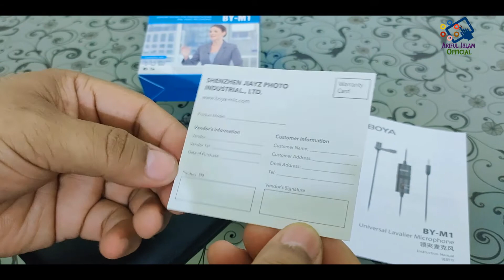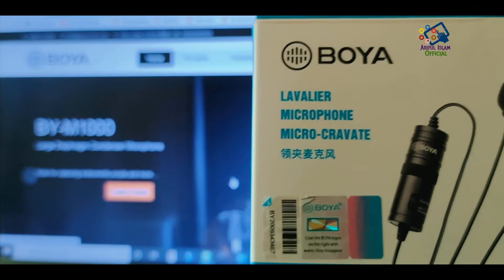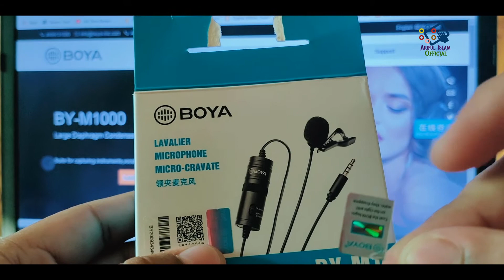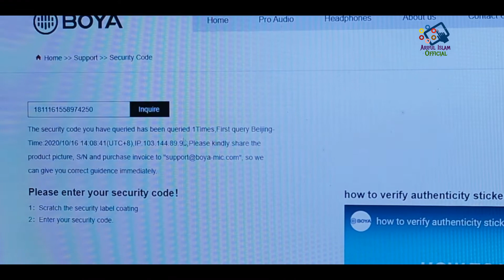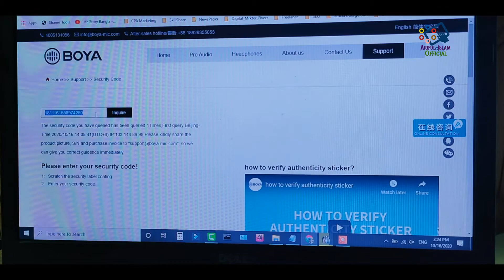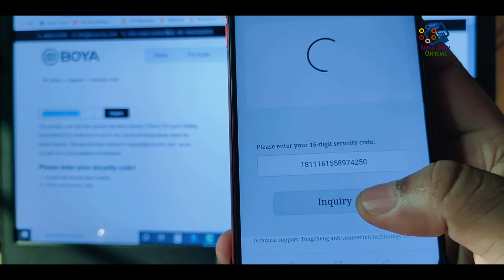BOYA MOCROPHONE | BEST LOW PRICE BOYA MICE | BOYA VLOG MICE | ARIFUL ISLAM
এই ভিডিওতে দেখানো হয়েছে  লোকাল মার্কেট থেকে কেনা অরিজিনাল boya microphone  এর আনবক্সিং এবং রিভিউ । তাই দেখুন কিভাবে চিনবেন Original or Fake Boya Microphone ।

ভিডিওটি ভাল লাগলে অবশ্যই একটা লাইক দিবেন এবং পরবর্তী ভিডিও দেখার জন্য আমার চ্যানেলটি সাবক্সাইভ করবেন । ধন্যবাদ ।।